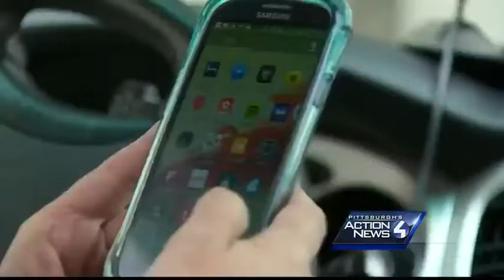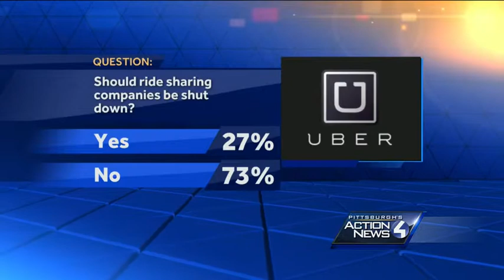Judges hear testimony to shut down Uber, Lyft in Pittsburgh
Pennsylvania Public Utility Commission prosecutors say the services' continued operation in Pittsburgh is "an accident waiting to happen."